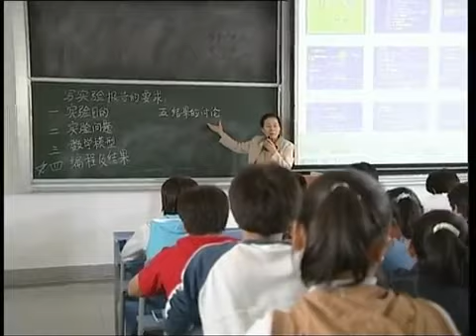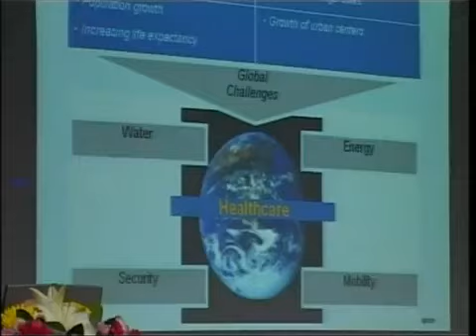Shihezi University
Ürümqi Diwopu International Airport Xinjiang

 Nearest Airport

30,000 RMB/Year

Tuition Fees:

Shihezi, Xinjiang, China

ELIGIBILITY:
60% in 10+2, NEET- Qualifying marks

Shihezi University was established in the year 1996 under the supervision of the Chinese Ministry of Education and with the merger of four organizations Shihezi Agricultural College, Shihezi Medical College, the Corps and the Corps economic College Teachers College. It is one of the key universities which is developing under the national” 211 Project”.  The motto of the university is to provide student-centred education with an objective to deliver the best quality education to the students. The university is located in Shihezi (the garden city) on the northern part of Tianshan Mountains in Xinjiang. It is also renowned as Double First-Class Discipline University having Double First-Class status in various disciplines.

Currently more than 2,353 postgraduates,   31,716undergraduate students, 245 international students enrolled in the University.

University Campus covers a land area over 1.82 million square meters with a building area of 1.17 million square meters.

2550 professionals and technical faculty have given their service to the university including the university hospitals. In which there are almost 1665 full-time teachers, professors, associate professors.

The university library has a collection of more than 2 lac foreign books and periodical.

Location

Shihezi University is situated in   Shihezi, Xinjiang, People’s Republic of China. The city Shihezi is sitting on the northern Xinjiang and comes in continental semi-arid climate having annual temperature 7.39-degree centigrade.

Faculties

Shihezi University has almost 10 schools or departments. Some of the different disciplines are listed below:-

Basic Medical Sciences

Clinical Medicine

Nursing

Medical Imaging

Preventive Medicine

Oral Medicine

Pathology

Anaesthesiology

Benefits of doing MBBS from Shihezi University

The library contains 2.9 million Chinese and foreign books and periodicals.

The university has experienced and qualified teaching staff which provide quality education.

The tuition fee of Shihezi University is very affordable in comparison to other universities.

World-class laboratory with technical advancement.

University provides various scholarships for students.

 The medium of course is in English.

University organized many extracurricular activities for students.

Opportunities for internships and scholarships at Shihezi University.

University provides various graduate, undergraduate and doctoral programmes.

Shihezi University is a well-known university that offers a large number of courses in different disciplines.

Accommodation for international students is at affordable charges with having hostel and dormitories.

Wide range of seminars and curricular activities to enhance personality development.